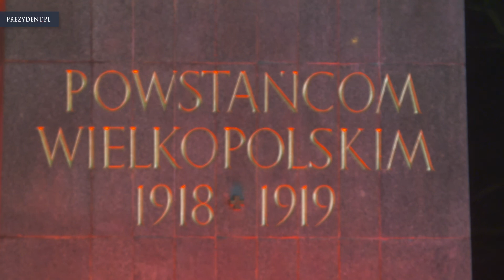100. rocznica wybuchu Powstania Wielkopolskiego. Wystąpienie Prezydenta w Poznaniu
27 grudnia Prezydent odwiedził Wielkopolskę, gdzie uczestniczył w uroczystościach z okazji 100. rocznicy wybuchu Powstania Wielkopolskiego. Odbyły się one w Poznaniu i Mosinie.